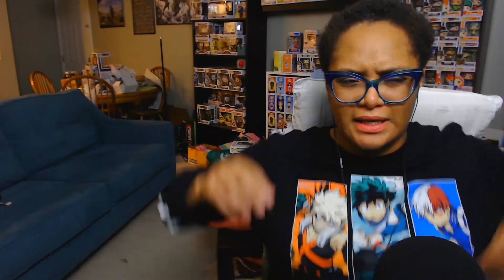ALUCARD IS A REALLY REAL VAMPIRE! | Hellsing Ultimate Episode 2 Reaction Part 2!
Join me, ManicMeeks, as I react to Hellsing Ultimate Episode 2.